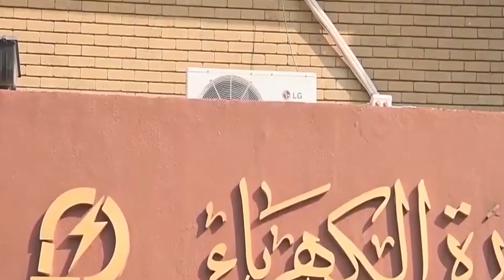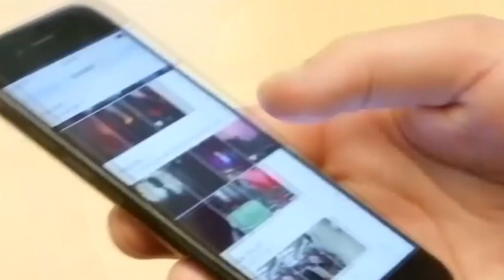Wararkii ugu Danbeeyey Dagaalka Ruushka & Maraykanka ee Suuriya Laysku Wajahay